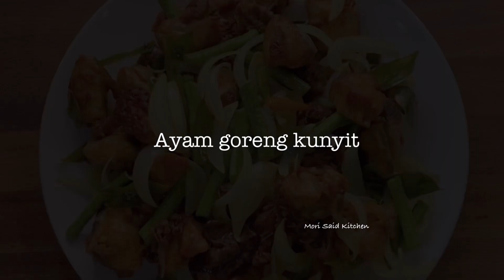Ayam goreng kunyit yang simple tapi sedap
Ayam masak kunyit... bila dh tak tau nak masak apa... lauk ni lah paling win☺️
Senang sgt...lebih2 lg yg bekerja walaupon kt rumah.. dgn layan anak2 lagi... lauk ni paling cepat masak kan kan ...😄

Dgn ada nya bahan kisar dari kitchensaver lgi memudah kan kerja Mori... amat menyenangkan☺️

Yang penting bahan kisar @kitchensaverhq  tanpa pengawet, pewarna dan juga perasa.

Nak dapatkan bahan kisar @kitchensaverhq boleh ke IG/FB @kitchensaverhq

Resepi utk ayam goreng kunyit
Ayam yang telah di potong kecil
Gaulkan dengan
Garam
1 sudu kecil kunyit kisar
1 sudu kecil serai kisar
1 sudu kecil halia kisar
1 kiub ayam
2 sudu makan tepung jagung
1/2 paket rempah kari ayam/daging Adabi @adabi_consumer

Gaul kan kemudian goreng sehingga garing.

Bahan2 lain
1/2 biji bawang holand di hiris
Cili api ikut suka byk mana
Kacang panjang yang di patah2 kan

Cara2 nya di video☺️

Selamat memasak